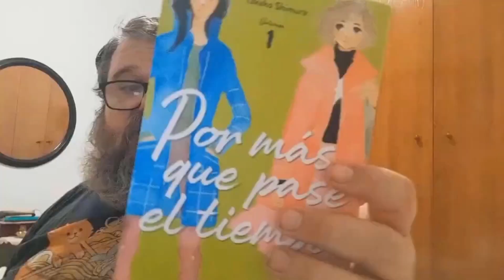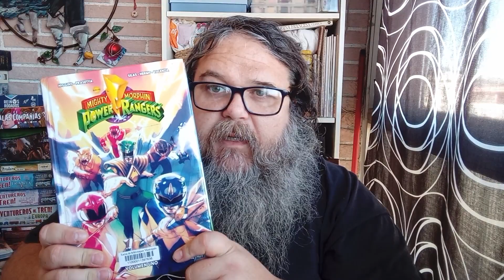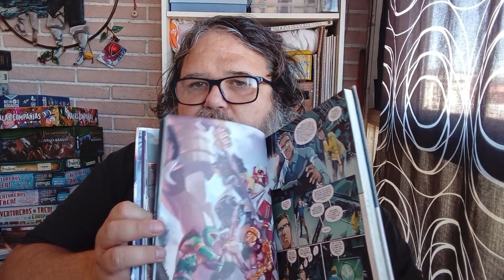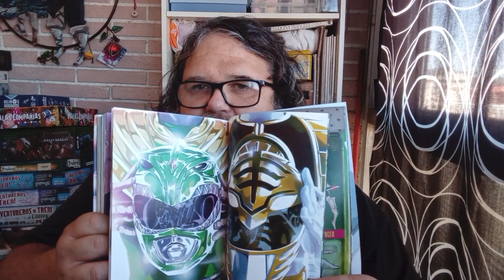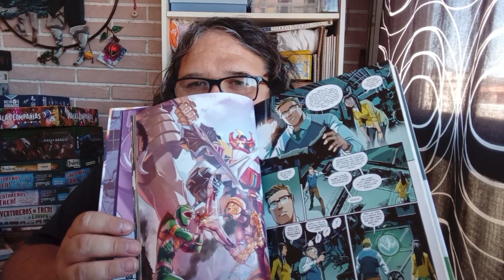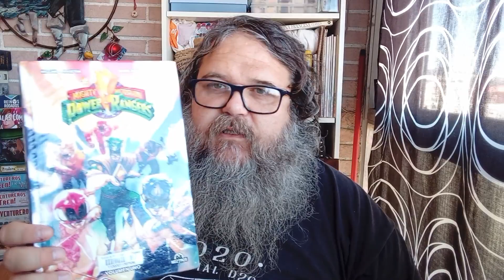Mighty Morphin Power Rangers -Tomo 1- de Varios Autores (Publicado por Moztros)